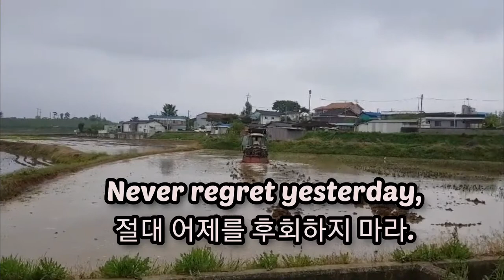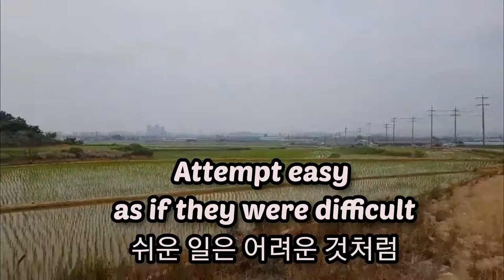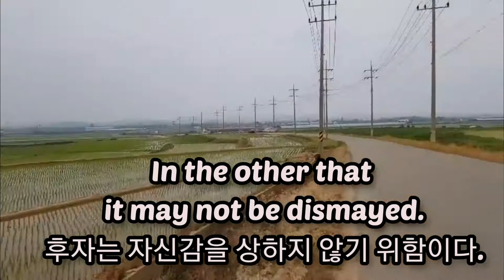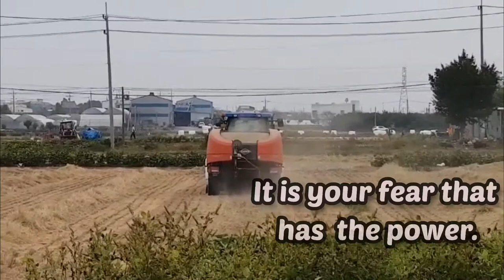문제를 해결하고자 할 때 When You're Trying To Solve The Problem 명언영어; 오늘 미래 내일 두려움 문제 해결방법 쉬운 시도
문제를 해결하고자 할 때
When you're trying to solve the problem
두려움 시도 미래 오늘  자신감